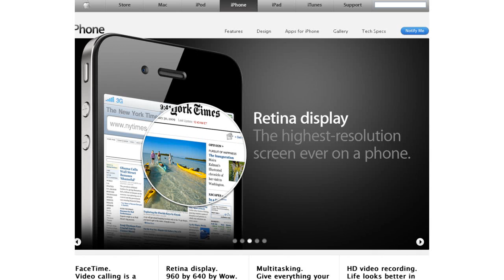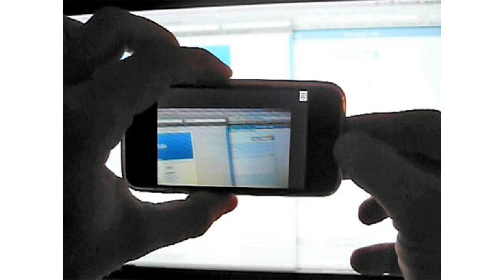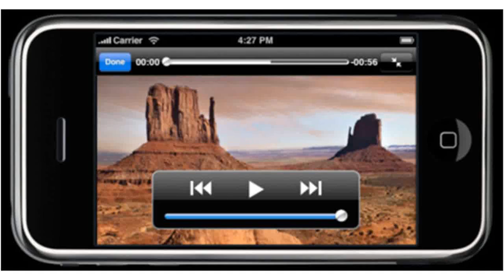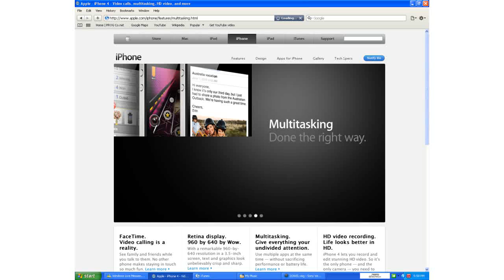OuttahOrder Wednesdays - Apple iPhone 4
The iPhone 4 is flat out OuttahOrder..